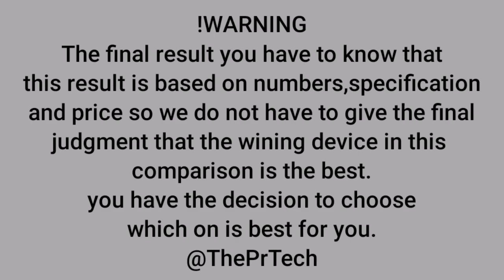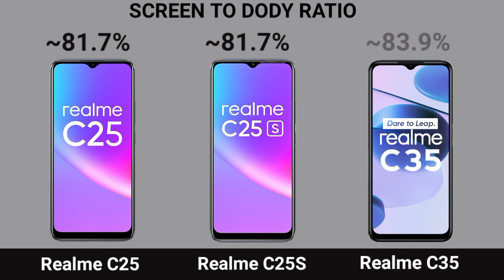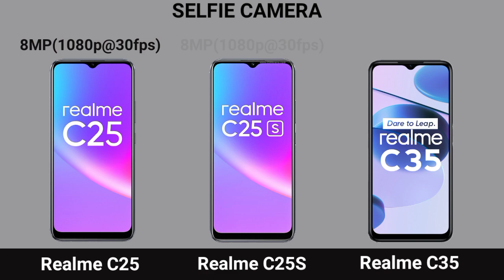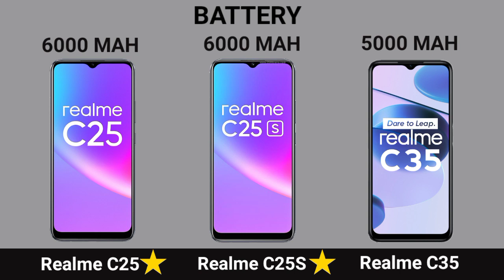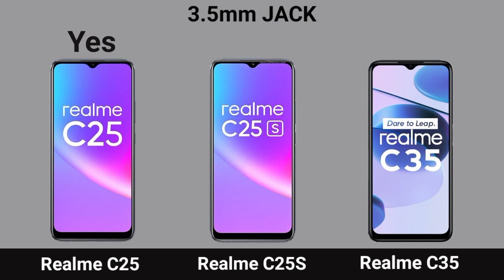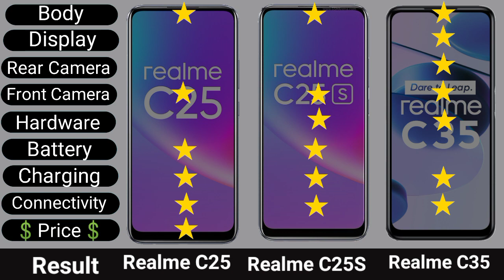Realme C25 Vs Realme C25S Vs Realme C35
|| Full Comparison Of Realme C25 Vs Realme C25S Vs Realme C35 || Realme C25 Vs Realme C25S Vs Realme C35 review